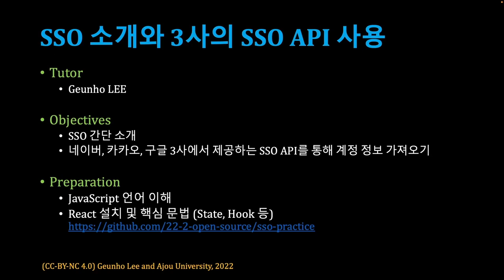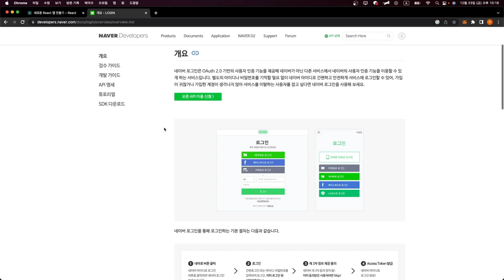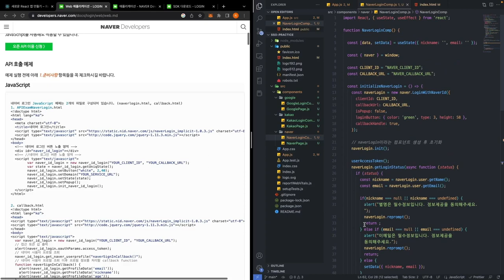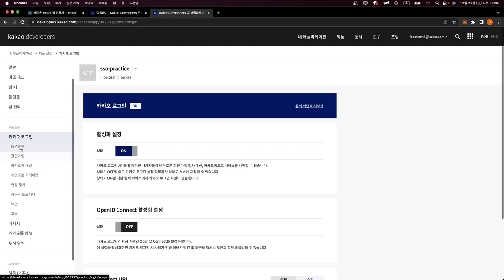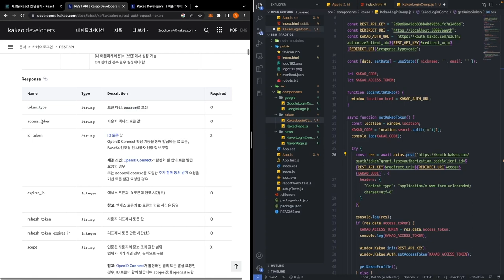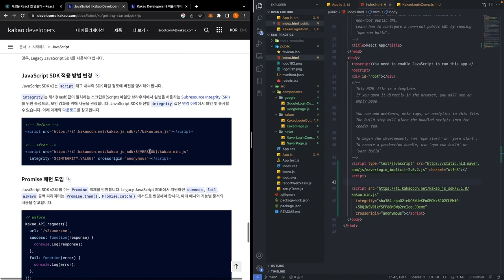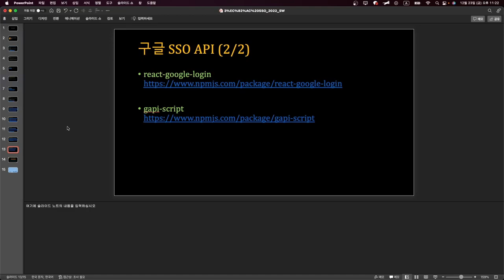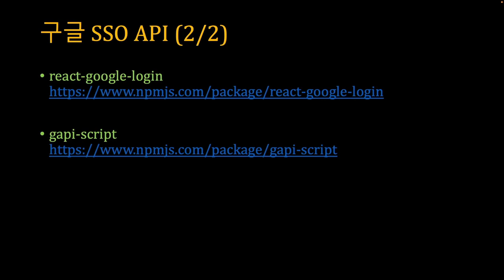[SWTT] 네이버 카카오 구글의 SSO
아주대학교 이근호 SSO
Single Sign On
네이버 카카오 구글의 SSO